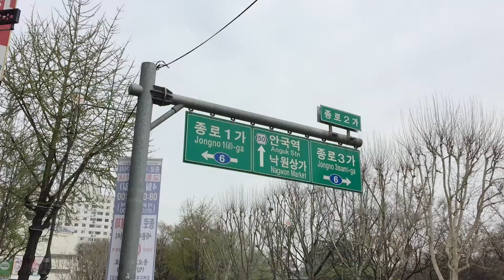[HD] 🇰🇷 TRADITIONAL CULTURE IN SEOUL [ INSADONG] [Walking Tour@ Korea] ถนนสายวัฒนธรรมอินซาดง 🚶‍♂️📹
[HD] Seoul Walking Tour: TRADITIONAL CULTURE IN SEOUL [ INSADONG]
서울 도보여행 : 서울의 한국 전통문화  [인사동]

เดินเล่นที่อินซาดง (โซล เกาหลีใต้) กันครับ รับรองว่า จะได้เจออะไรที่เซอร์ไพร์ส แน่นอน ^^